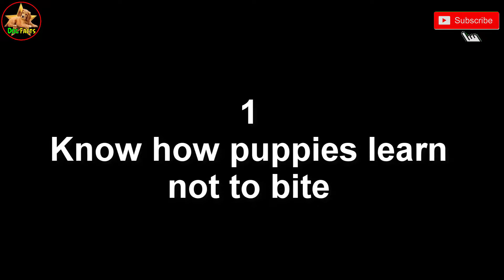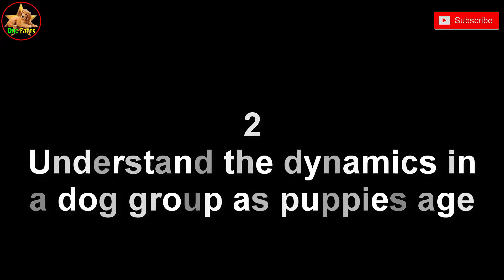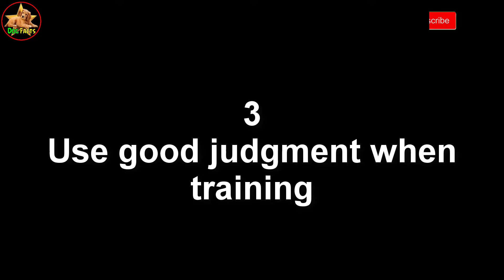How To Get Your Puppy To Stop Biting || Method-1 || Dog Facts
How To Get Your Puppy To Stop Biting Method-1

Understand Puppy Biting Behavior

1
Know how puppies learn not to bite. Young puppies often do not know how hard they are biting, and so they bite playfully without understanding how it affects others. Puppies usually learn that they're biting hard by playing with other puppies or adult dogs. Puppies will nip and bite each other playfully until one puppy or dog is nipped too hard and gives out a high-pitched yelp. The victim will stop playing, and the puppy that bit the victim is taken aback and also stops playing momentarily.
•Next time the puppy plays, if she bites too hard and gets the same reaction, she begins to realize that her bites can actually hurt other puppies and people. The puppy uses this evidence to modify her behavior.

2
Understand the dynamics in a dog group as puppies age. Adult dogs tolerate the (sometimes naughty) behavior of young puppies reasonably well, but they become less tolerant as the puppy ages. It is as though the adult dog thinks that the puppy “ought to know better.” Hence, as the puppy ages, the severity of the correction from an adult dog changes from a mere change in play to a quick message that may include a growl or a snap.
•In more extreme cases of correction, an adult dog will jump on a puppy and pin it down on its back to really teach her a lesson; in most cases, this should not be replicated by human owners unless under direction and supervision of an experienced trainer.
•Due to this natural progression, puppies generally learn from adult dogs that biting is unacceptable before they are old enough to cause harm to other dogs or people.
3
Use good judgment when training. When selecting a training technique for your puppy, keep in mind the amount of time you are able to spend on the training and the appropriateness of the training method for your situation.
•If you have children, it is important that the puppy understands not to bite them, but it may not be appropriate for the children to participate in the training.

How to Stop Puppy Biting and Don’t Do These 5 Things When Training Your Puppy
How To Stop a Puppy From Biting in 6 Easy Steps